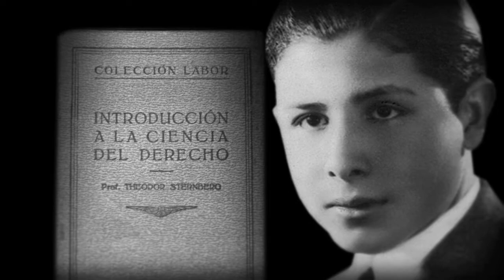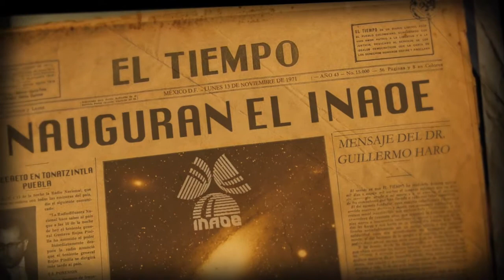Dr. Guillermo Haro 2'30"